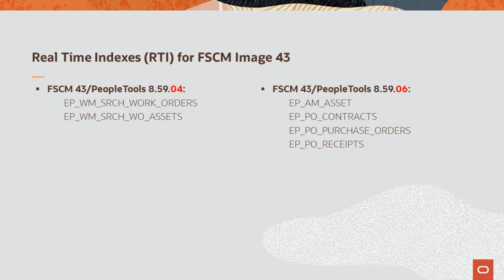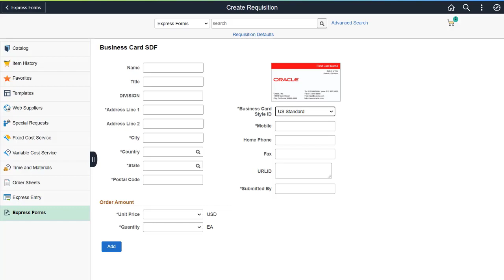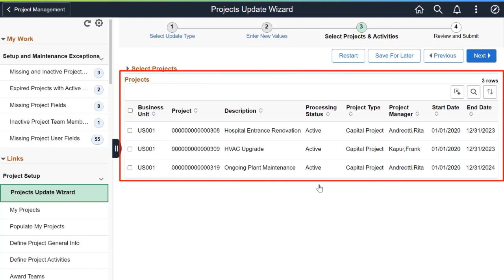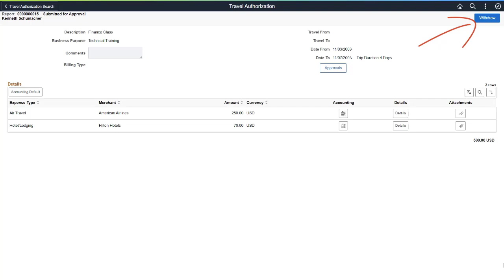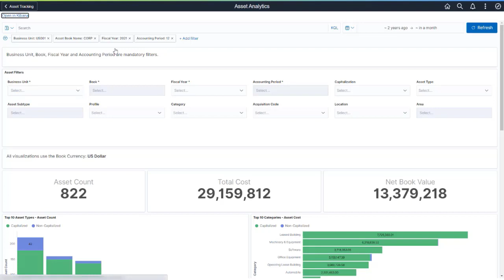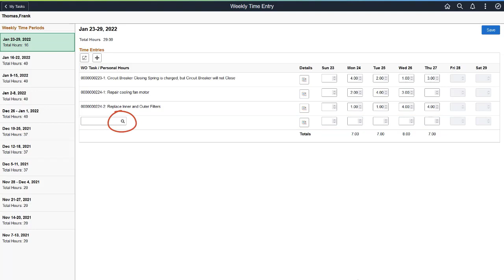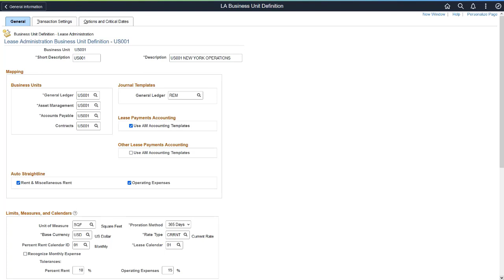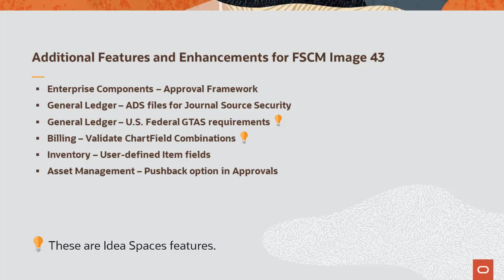Image Highlights, PeopleSoft FSCM Update Image 43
This video provides highlights of many of the new features in PeopleSoft FSCM Update Image 43. The following features are discussed in this video: (To display Start Time -- Feature Name, click SHOW MORE in the description.)
00:00​ -- Introduction
00:09​ – Real Time Indexing
00:41​ – Bank Account Number Encryption and Masking
01:39​ – Navigation Search
03:29​ – Create Requisitions Using Forms
03:58​ – Project Costing Features
06:51 – Expenses Features
10:35​ – Asset Management Features
16:48 – Load Utility for Purchasing Contracts
17:19 – Import Contacts to Sourcing Event Invitations
18:36​ – Additional Features